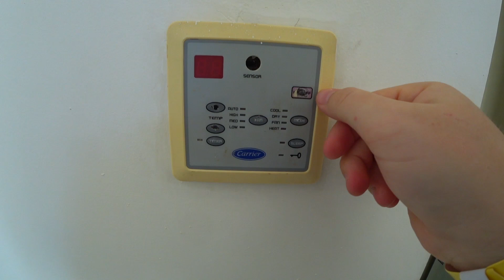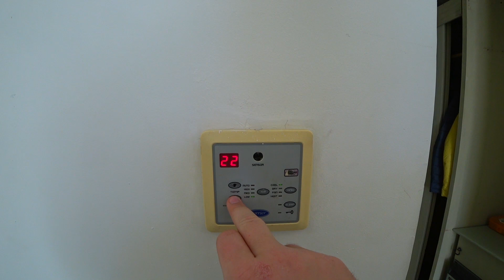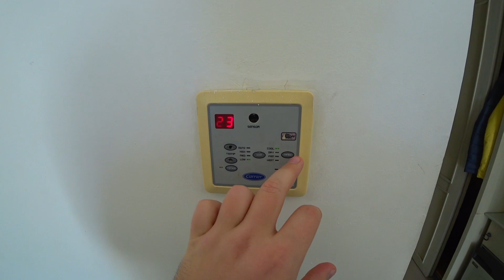Египет. Отель Queen Sharm. Проблемы с безопасностью. Обзор номера. Отдых Шарм эль Шейх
Отдых в Египте 2020, Шарм эль Шейх. Отель Queen Sharm Resort 4* (Египет, Шарм эль Шейх). Обзор стандартного номера в гостинице Queen Sharm Resort. Проблемы с безопасностью в номерах отеля Queen Sharm Resort. Как хранить ценные вещи в отеле Queen Sharm Resort (Египет, Шарм эль Шейх)? Какие плюсы и минусы проживания в этой гостинице? Что обязательно нужно взять с собой перед посещением Queen Sharm Resort? Особенности отдыха в Египте (Шарм эль Шейх, отель Queen Sharm Resort).